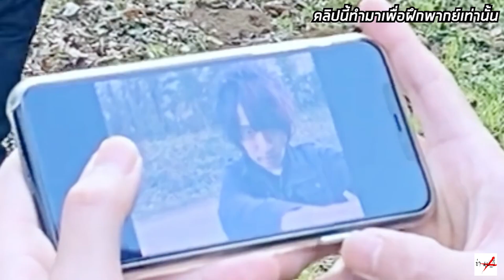คนญี่ปุ่น คนธรรมดา ปะทะ อนิเมะ | พากย์ไทย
[ฝึกพากย์ไทย] คนญี่ปุ่น คนธรรมดา ปะทะ อนิเมะ

Cast
Ryota - ทุกตัวละคร